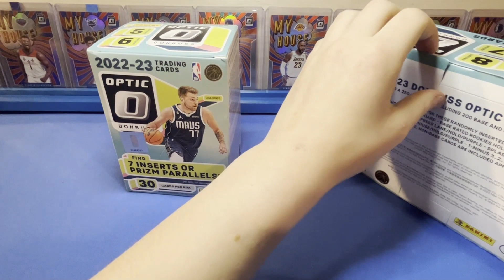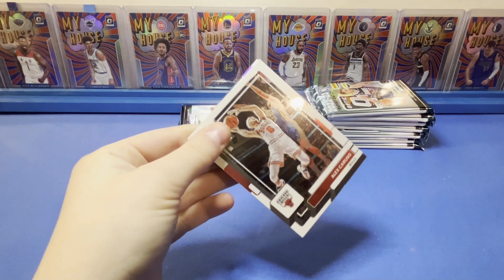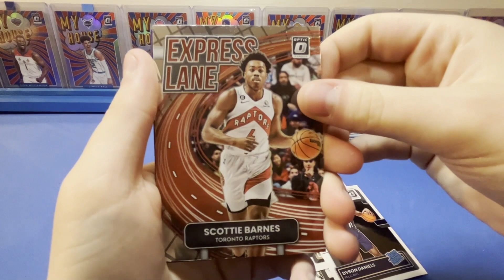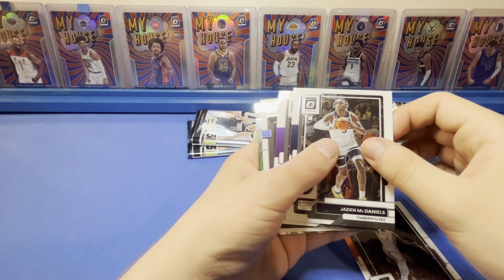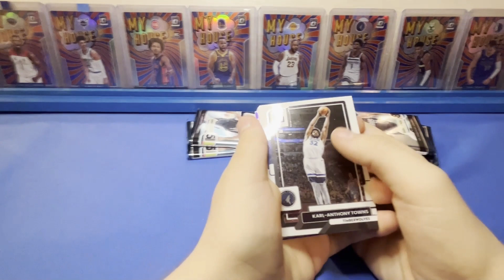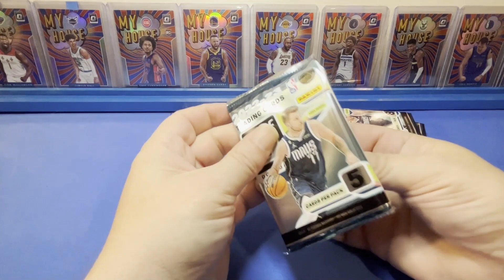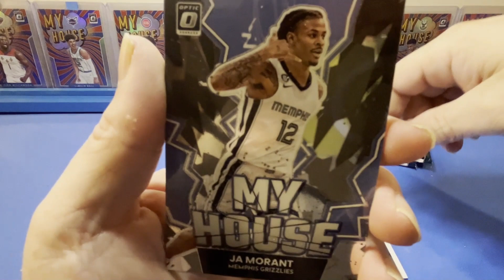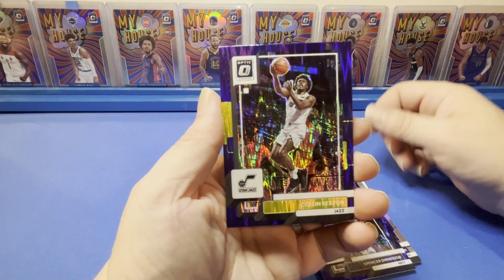Donruss optic retail - Ripping With The Kids #53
Card, Cave Troll, and Zombie rip a Optic donruss mega box, and a optic donruss blaster box